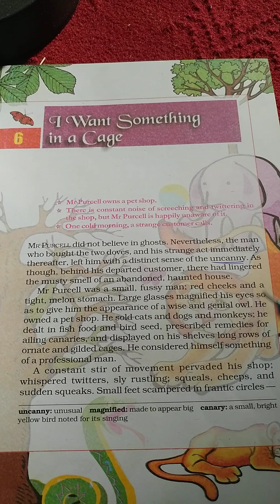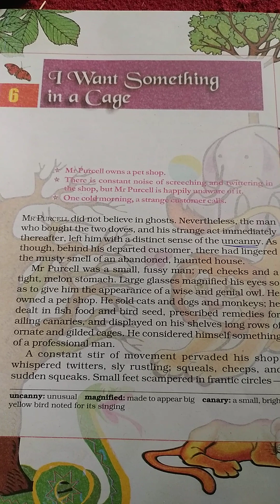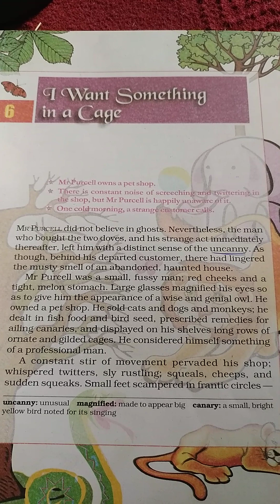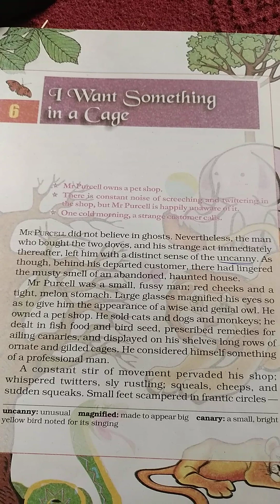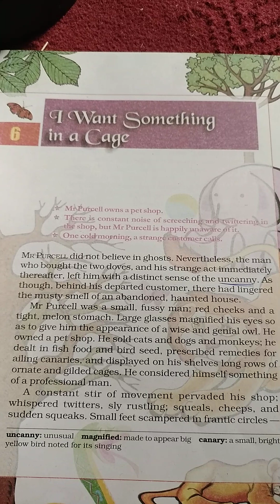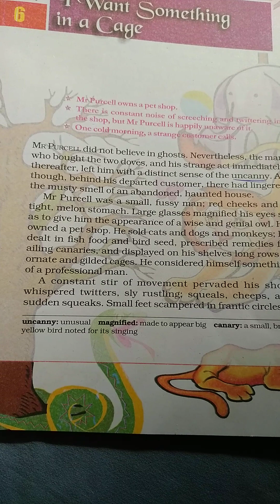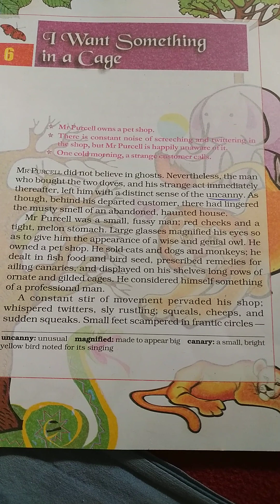I Want Something in a Cage | Class 7th Supplementry English